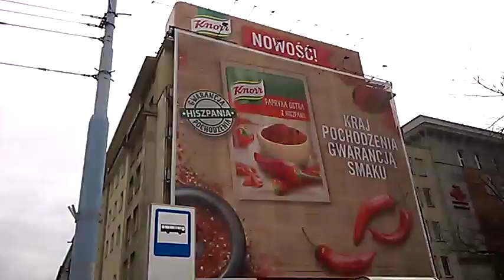DAMY RADĘ,GDY MAZUR ZA DORADZANIE NA STRONĘ PEPICZKÓW PRZEPĘDZIMY I PO LICHWIE!!!